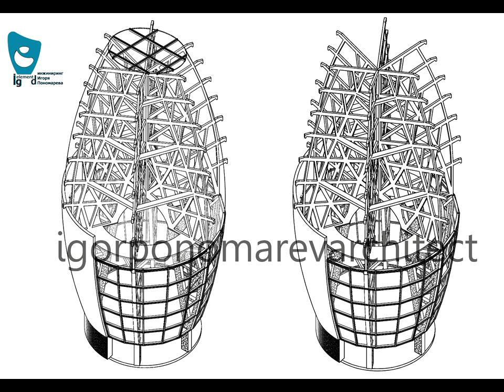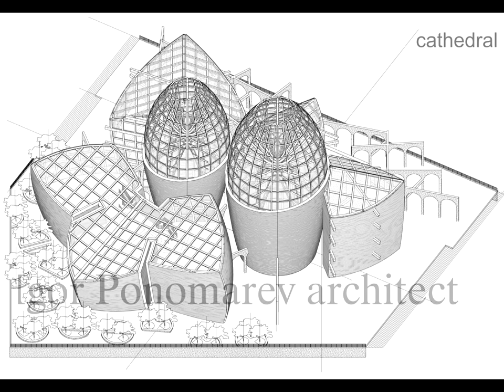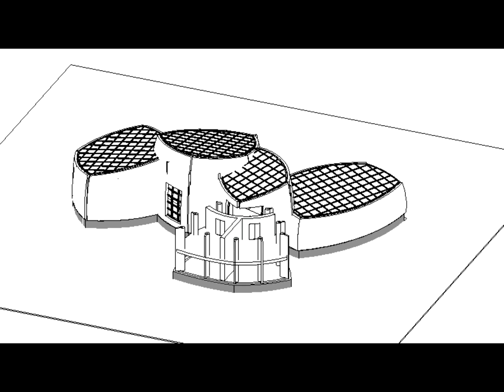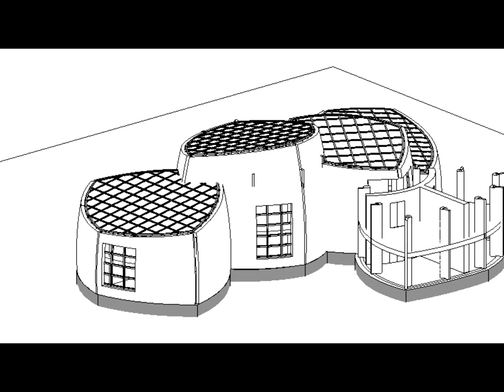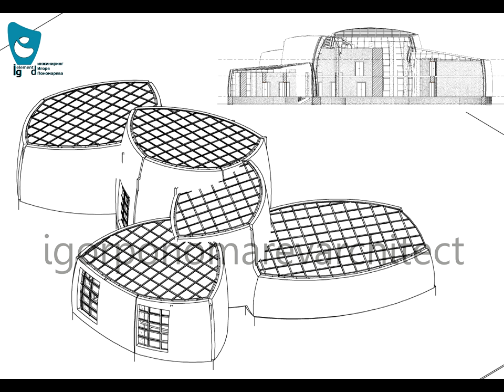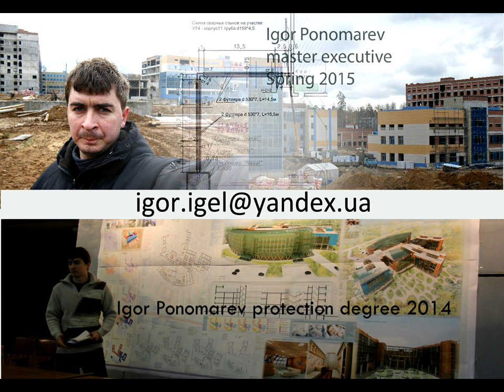Igor Ponomarev architect. Конструктивный.